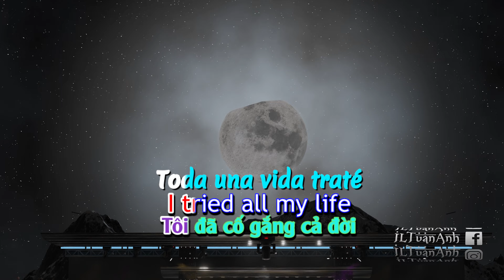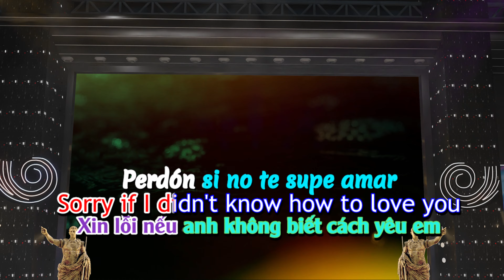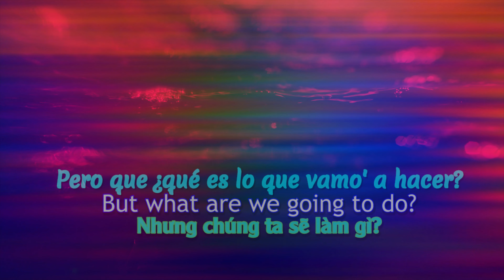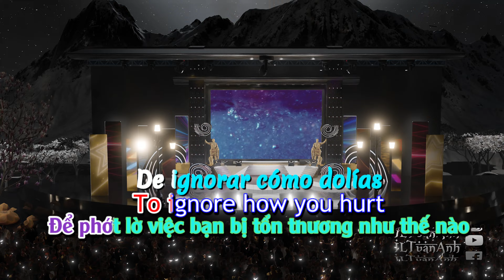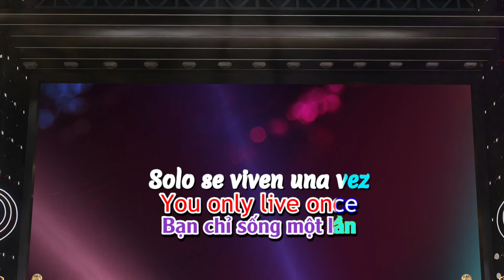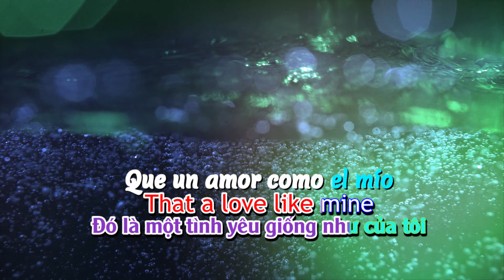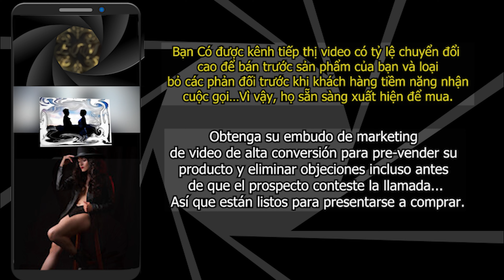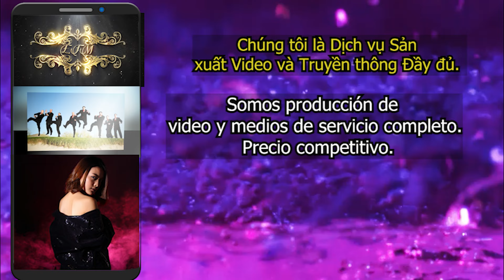EP 172 Beat Lyric + Lead Vocal “+41M,494,206 views” Yiyo SaranteI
Powered by Live Stream Services Every small business owner wants to attract new customers. Live Stream Service's with 4 High Quality cameras Why is live streaming good for businesses? High-Quality Streams. Greater Audience Potential. Wide Variety of Content Uses. Ease and Convenience. Analytics Tracking. Customer Support. Mobile Streaming. Distraction-Free Streaming.
* Please book in advance as there are limited time slots available!
Thank you for interested in our Live Stream Service's